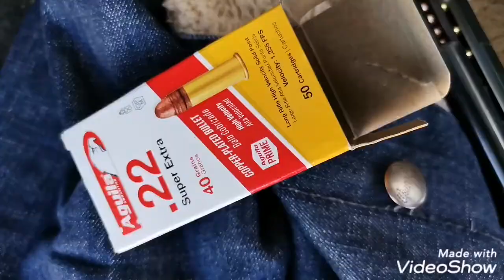COLT 1911 Supressed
Colt 1911
With cheap ebay supressor  "oil filter trap"...
22 lr